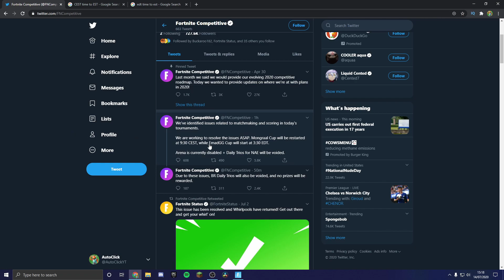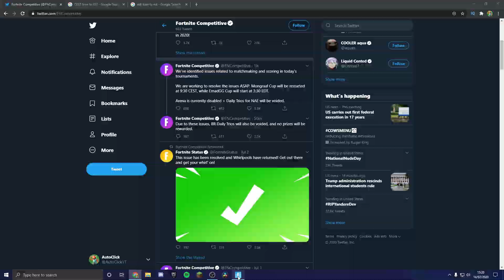Daily Trio Cup, Mongraal Cup, And EmadGG Cup DELAYED! New Dates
Daily Trio, Mongraal, And Emad Cup DELAYED! I will cover all of the new dates and more news about these tournaments! All of these fortnite tournaments have been delayed and have a new date! Fortnite Season 3 Chapter 2